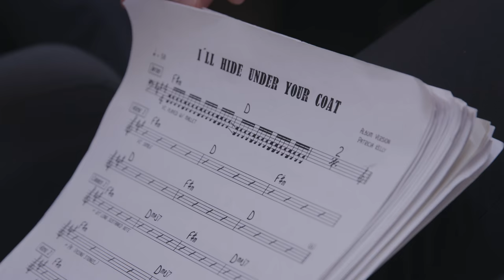Trailer DVD "Patricia Kelly - Grace & Kelly - Live in Concert"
++ ab dem 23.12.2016 im Handel+++

Exklusive Live-Aufnahmen, spannendes Backstage-Material, und vieles mehr. Freuen Sie sich auf 103 Minuten Patricia Kelly live.

Mit ihrem aktuellen Album "Grace&Kelly" (VÖ: März 2016) startete Patricia Kelly Anfang dieses Jahres das bisher erfolgreichste Crowdfunding-Projekt der unabhängigen Label-Plattform "Musicstarter". Nach Ihrer erfolgreichen Tour ist es ihr nun eine Herzensangelegenheit ihr bisher persönlichstes Album auch als Live-Version zu veröffentlichen. Die Songs fordern die gesamte Bandbreite von Patricias sprachlich und gesanglich wohltuend präziser Stimme und liefern „Emotion pur“. Durch die exklusiven und neuen Live-Aufnahmen werden diese gefühlvollen Stücke jetzt noch intensiver nach außen getragen und die Verbindung zwischen ihr und ihren Hörern auf eine nie zuvor dagewesene Art akustisch wiedergegeben. Patricias Ziel ist es, die Menschen zu erreichen: „Hoffentlich beschleunigt sich ihr Herzschlag beim Hören. Hoffentlich beruhigt sich ihre Seele. Und es wäre großartig, wenn sich ihr Geist durch meine Musik erhebt!“

Jetzt hier vorbestellen:

Auch als CD erhältlich:

Tourdates „Grace&Kelly“ 2017
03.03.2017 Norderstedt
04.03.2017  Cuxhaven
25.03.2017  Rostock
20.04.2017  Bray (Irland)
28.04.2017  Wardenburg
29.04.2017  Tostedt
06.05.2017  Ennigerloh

Tourdates „Blessed Christmans“ 2016
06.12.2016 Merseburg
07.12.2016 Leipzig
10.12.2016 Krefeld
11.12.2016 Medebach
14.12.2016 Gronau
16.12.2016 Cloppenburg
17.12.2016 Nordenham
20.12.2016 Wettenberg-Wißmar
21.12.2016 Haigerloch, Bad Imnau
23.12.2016 St. Augustin (Bei Bonn)
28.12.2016 Bad Iburg – Glane (Bei Osnabrück)

Kelly Family
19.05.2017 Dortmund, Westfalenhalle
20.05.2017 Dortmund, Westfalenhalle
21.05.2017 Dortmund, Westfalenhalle